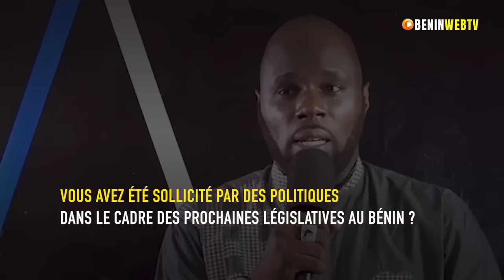BENIN : LES DETAILS SUR L’ENTRÉE EN POLITIQUE DE KEMI SEBA AVEC LE PPB